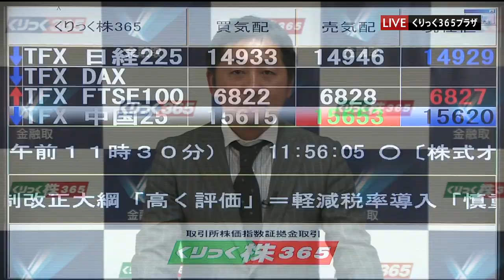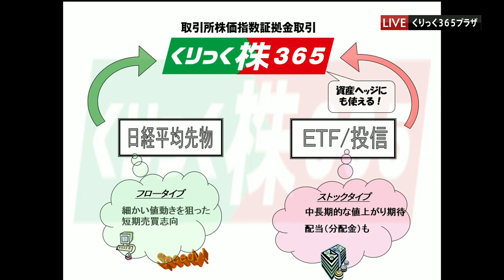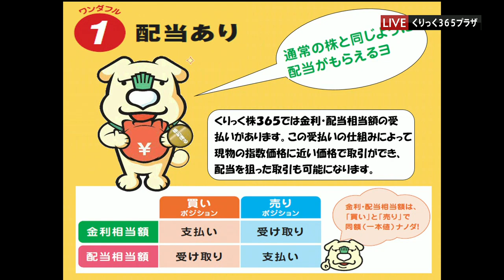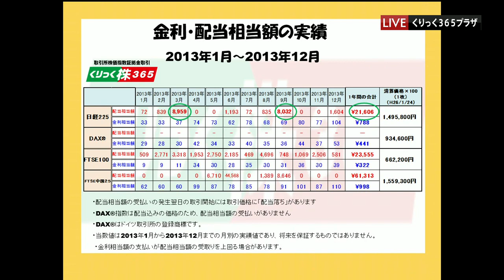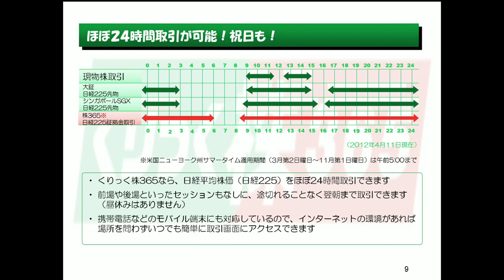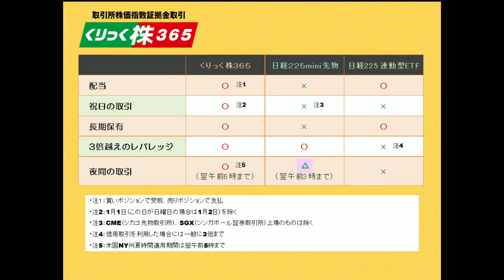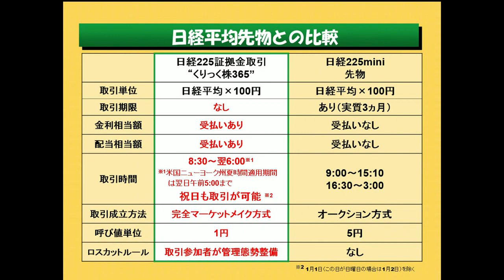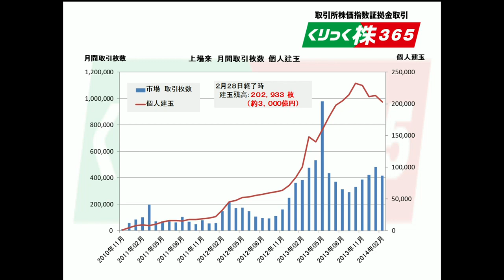くりっく３６５マーケット情報3/5 東京金融取引所 増田顕さん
東京金融取引所 増田顕さん